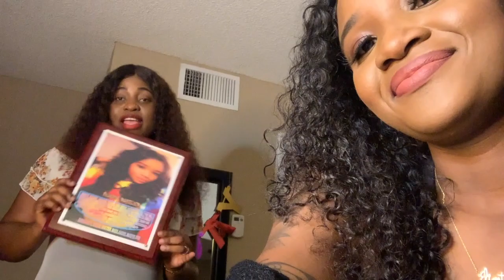50k abonnés 😁❤️ | Ann al Pran Yon Ti Plezi Avèk Mwen A Fania